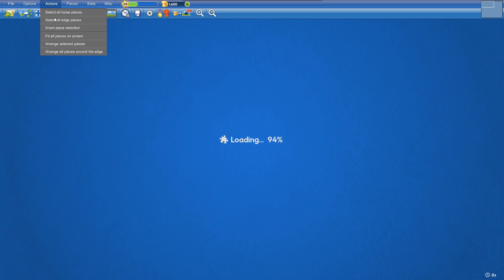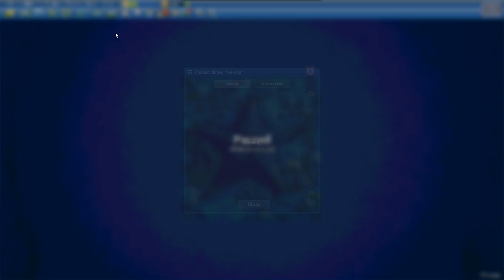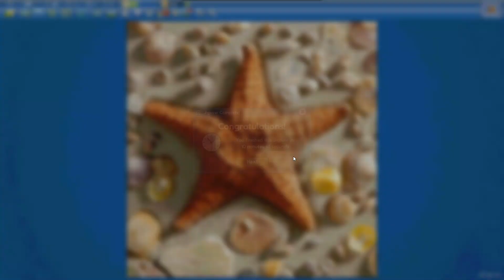the star in 10min41s